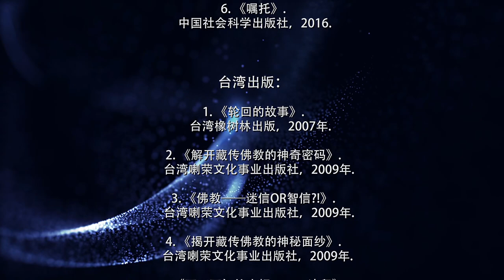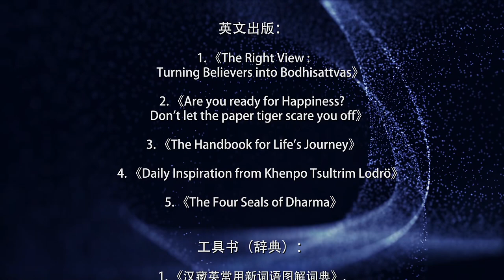2017香港系列讲座 佛教教你不迷茫（上） 无我的具体修法